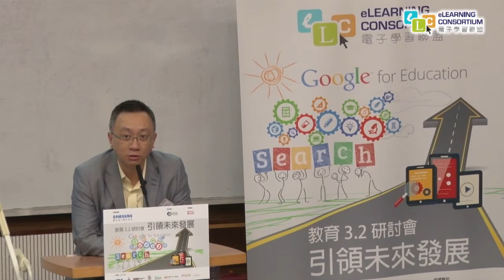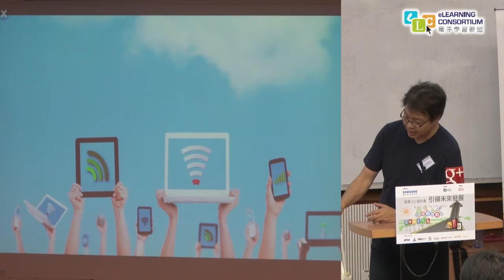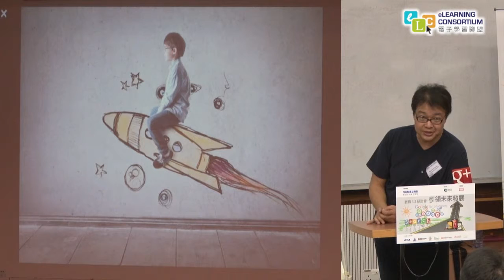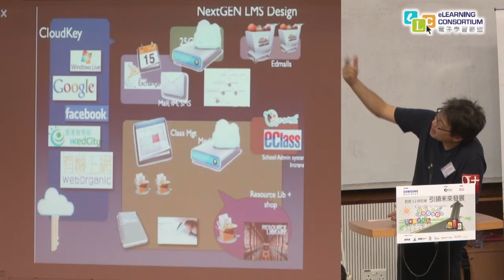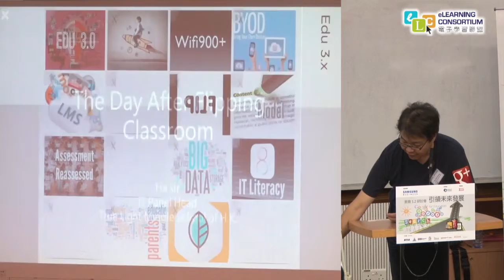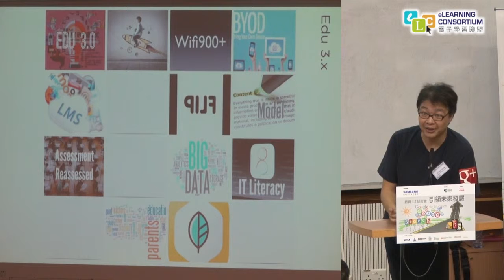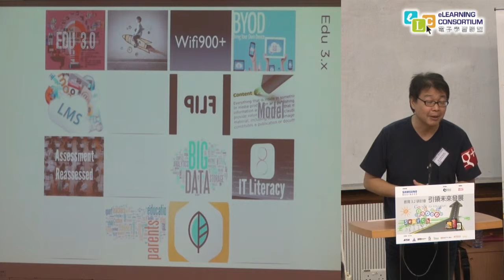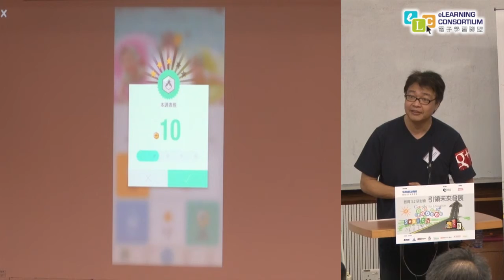Education 3.2 Conference - 「引領未來發展」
歡迎詞 – 電子學習聯盟 創辦人 方保僑先生
歡迎詞 – 電子學習聯盟 會長 黃岳永先生